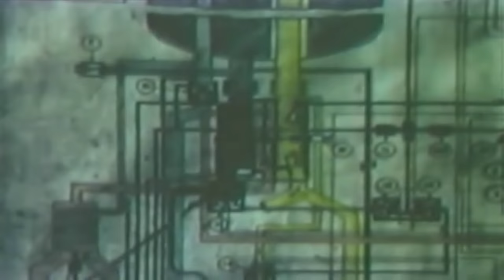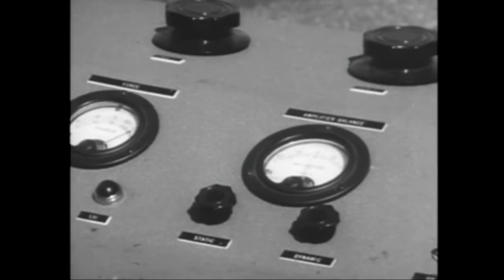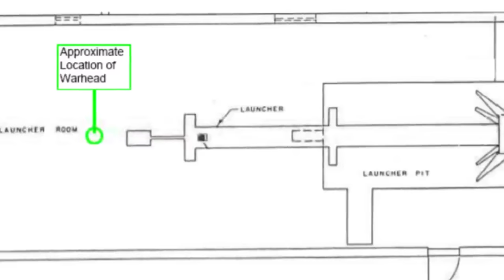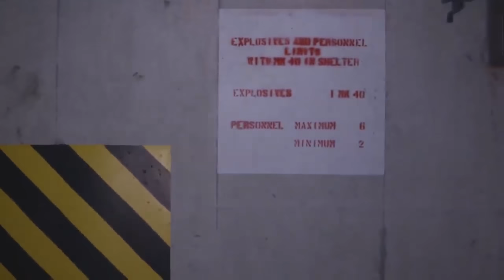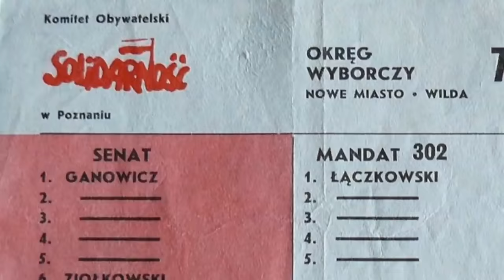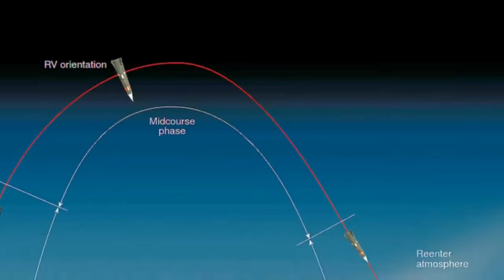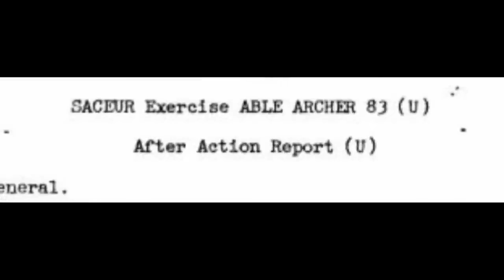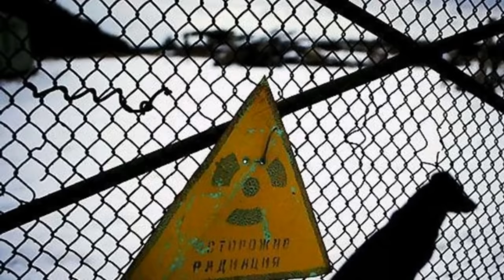Best of The History Guy: Nuclear Accidents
Four classic the History Guy episodes on accidents with weapons of mass destruction. Nearly a full hour of the History Guy

00:00 - Missiles Over Mexico: A Cold War Story
16:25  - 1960 New Jersey BOMARC Missile Fire
29:47 - Able Archer and the World's Most Dangerous Year
45:30 - Fire at Grand Forks Air Force Base